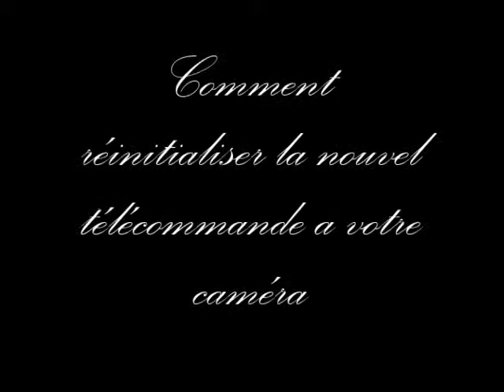reinitialiser une nouvelle telecommande pour camera PNJ HD50